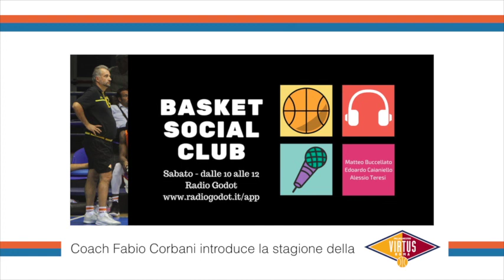Corbani a Basket Social Club su Radio Godot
L'intervento telefonico del coach della Virtus Roma alla trasmissione condotta da Edoardo Caianiello e il suo staff.